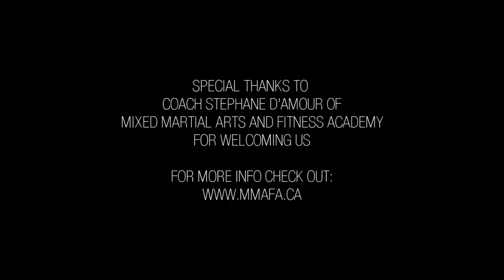BJJ Addict - Interviews on the Roll: Ricardo Liborio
To simply state that "it was cool" to talk to Master Liborio wouldn't be fair - or even close to fair. Master Liborio was in Kanata, ON over this past weekend performing a seminar at MMAFA.

In this interview Master Liboria speaks about his teachings, ATT, his favorite positions and tell us the best advice he's ever received - His answer to that question alone makes you feel like you've just seen a life coach and are ready to take on the world.

A big thank you to Master Liborio and Stephane D'Amour for their help putting this together.